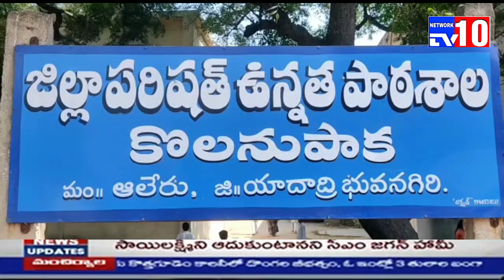ఆలేరు!కొలను పాక గ్రామంలో నిరుపేదలకు బట్టల పంపిణీ చేసిన సంత్ శ్రీ ఆశారామ్ కి జీ ఆశ్రమంఆశ@tv10network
ఆలేరు న్యూస్ (యాదాద్రి భువనగిరి జిల్లా)

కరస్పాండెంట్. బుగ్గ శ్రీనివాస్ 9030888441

నవంబర్ 6
కొలనుపాక గ్రామంలో నిరుపేద కుటుంబాలకు దుస్తులు పంపిణీ చేసిన
హైదరాబాద్ సంత్ శ్రీ ఆశారామ్ జీ ఆశ్రమం